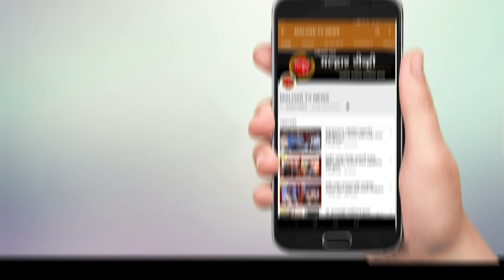पनवेल महापालिकाहद्दीतील चिंतेत वाढ; ४ नव्या रुग्णांसह महापालिका क्षेत्रात आता ३९ कोरोना बाधित रुग्ण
पनवेल महापालिका हद्दीमधीत  नागरीकांच्या चिंतेत वाढ झाली अहे. मंगळवारी महापालिका क्षेत्रात ४ नवीन कोरोना बाधीथ रुग्ण सापटडले आहेत. या मध्ये खारघर येथे सापडलेली व्यक्ती ही पोलिस कर्मचारी असून, कामानिमीत्त खारघर ते बांद्रा प्रवास करत होती. कामोठे येथील ५९ वर्षाच्या नागरीकाला कोरोनाची लागण झाली असून, या व्यक्तीला आगोदर पासूनच मुत्र विकाराचा व रक्तदाबाचा त्रास आहे. तसेच खांदाकॉलनी येथील अष्टवीनायक हॉस्पीटलमधील  डॉक्टरची कोव्हीट १९ चा रीपोर्ट पॉझिटीव्ह आला असून, काळंबोलीमधील एक व्यक्ती कोरोनाची लागण ही अष्टविनायक हॉस्पीटल मध्येच झाली असल्याचा प्राथमिक अंदाज आहे. त्यामुळे आज सापटलेल्या या ४ रुग्नांमुळे महापालिका हद्दीतील कोरोना बाधीतांची सांख्याही ३९ वर पोहचली आहे.